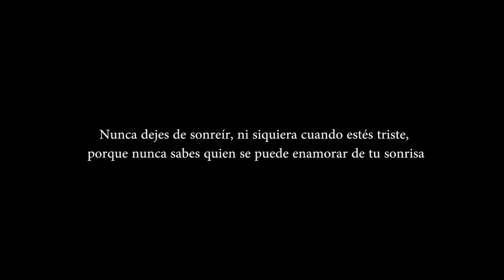TIVIGUNZ - SOLO Video Oficial 2016 by 809films